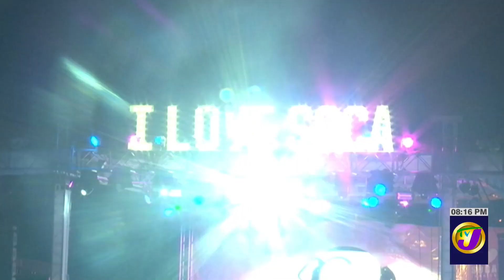Dexta Daps New Album | TVJ Entetainment Prime